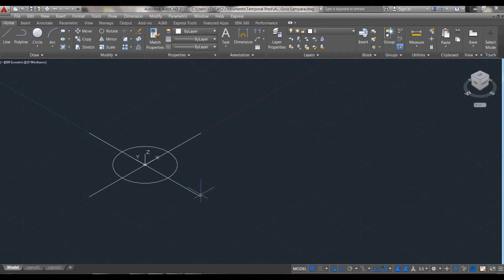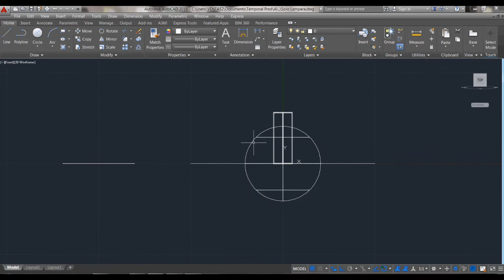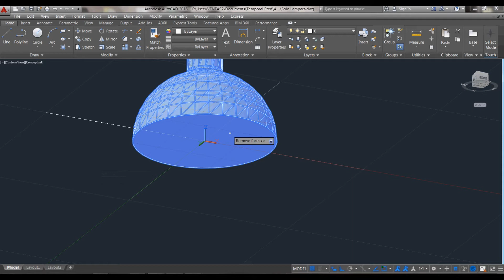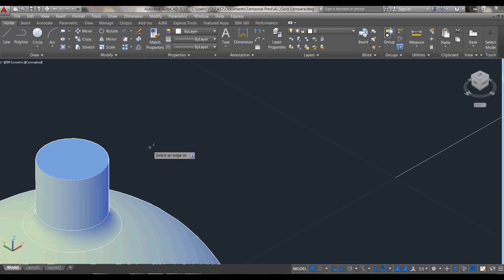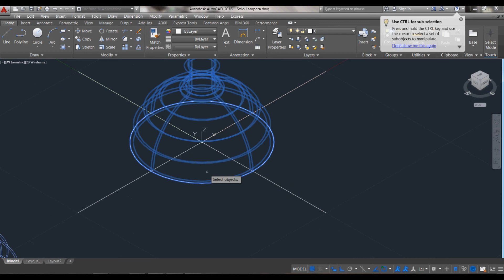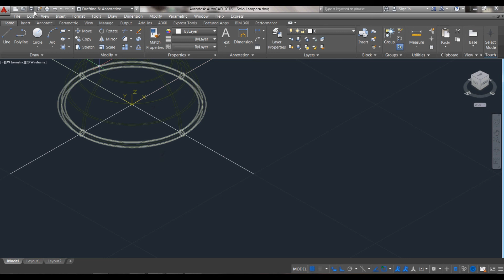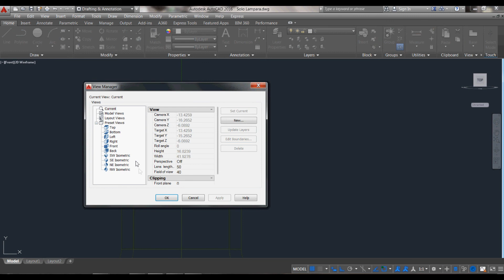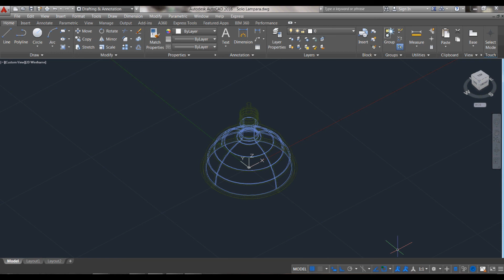Autocad modelado lampara vintage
Se modela una lampara de estilo industrial la cual podrás utilizar en tus demás proyectos.

NOTAS BASICAS DE LOS TUTORIALES:
Para comprender mejor la forma de trabajo:
En los modelos se están considerando las unidades como centímetros
Se prefiere en todos los casos el modo ortogonal de trabajo
En los modelos 3D se están utilizando principalmente los siguientes comandos:
3D ROTATE
V (View manager) – SW (Vista isométrica más utilizada) y ese mismo comando para cambiar a otras vistas, aunque si lo prefieren pueden utilizar el View Cube
Suelen realizarse copias de respaldo durante el proceso de modelado en especial de los dibujos que funcionan como guías.
Además de los comandos básicos 2d que también se utilizan en 3d (Copy, Offset, Move, Mirror)
Y también los comandos de edición de solidos (Union y Subtract)
Generalmente se hace todo vía teclado (No por uso de iconos).
Se está utilizando la versión en ingles

Sugerencias para principiantes:
Usar la línea de comando (CTRL-9) y aprender con la misma las opciones
Utilizar tan pronto puedan los alias de los comandos